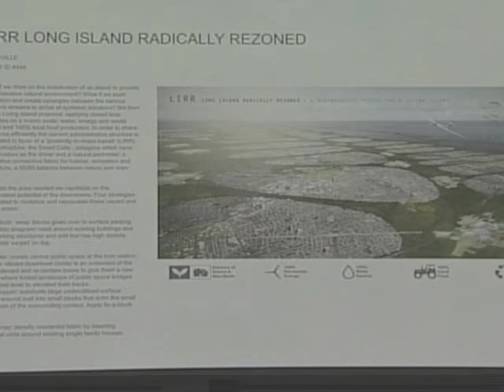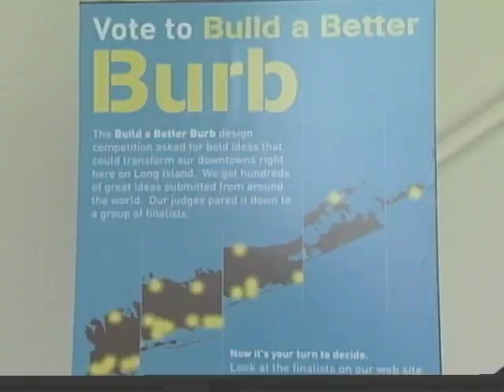Build a Better Burb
A competition was held to "Build a Better Burb" and one finalist was from the New York Institute of Technology as J.B. Biunno reports.